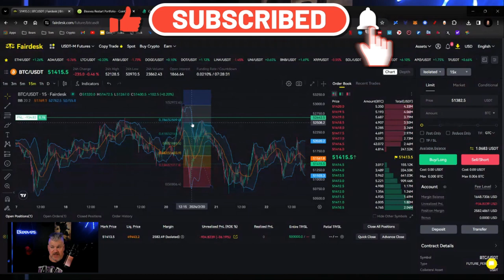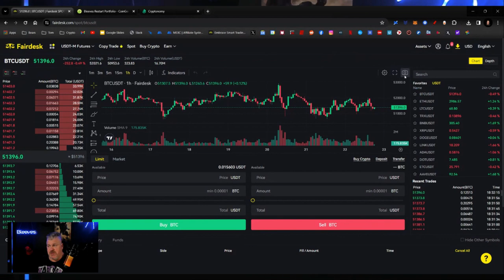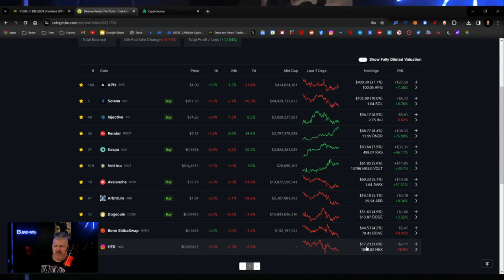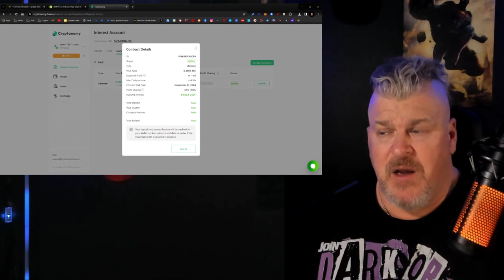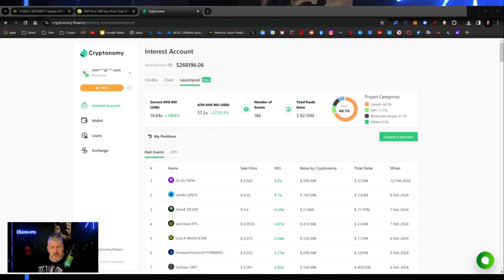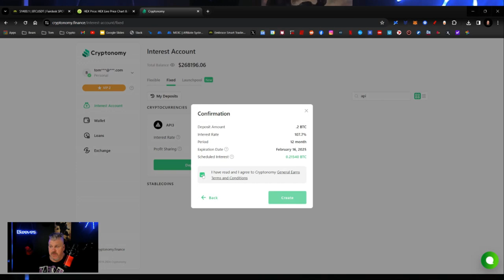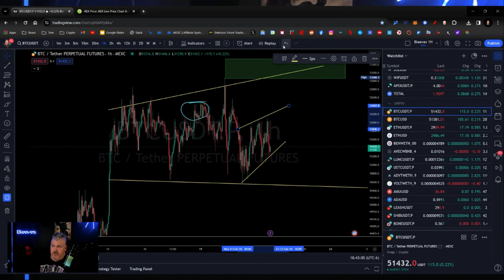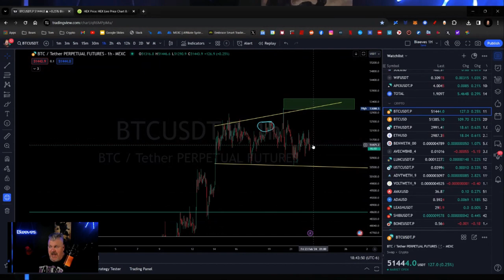HOW DID I GET THIS MANSION? TRADING! ALSO I DON'T HAVE THIS MANSION THIS IS CLICK BAIT!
CRYPTO WALLETS
🪙 ERC-20 Wallet: 0xD507c4eEf733dfC3AB7A145b0367a867a6C45e0C
🪙 BTC Wallet: bc1qsu5c76jkw08a0eqkfkzgcfya99vle3kxe93a3u
🪙 Solana Wallet: FKQssfYgC2qrENwG2cyJyqH7hEYxFWH149zFrGx5Tuj8
🪙 Terra Luna Wallet: terra1ecl4l7yp5cqzgl0hdrlxp8lwjrr6epdv43scsc